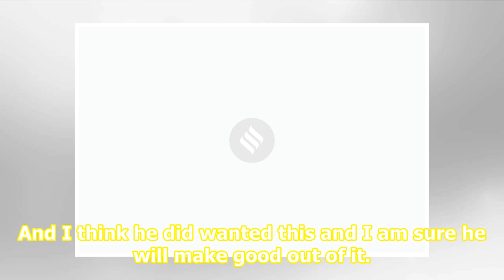Sunny Deol has got into politics with right intentions, says Abhay Deol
Related News Punjab election results 2019: SAD-BJP top choice of ballot voters, Sunny Deol big gainer Lok Sabha election results: Behind Sunny Deol win, Hindu-dominated segments Lok Sabha Election Results 2019: How celebrities fared this time Abhay Deol is happy for his brother Sunny DeolSource: Ins...